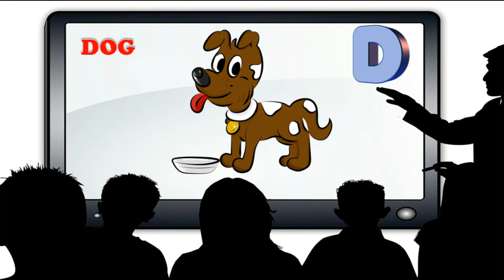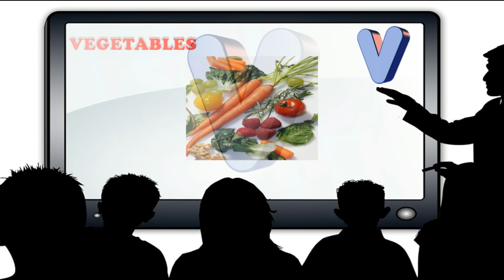Kids Learning ABCD Video || Preschool Educational Video A for Apple B for Ball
kids learning video for toddlers

- Learn the Words start with Alphabet J | Vocabulary Words with Letter J | Kidstime Playhouse
- The F Song | Learn the Alphabet | Learn Alphabet F | Phonic Song
- Simple ABC Learning with Fun | Educational Videos for Toddlers | Kidstime Playhouse
- A B C Learning for Kids and Toddlers | Kidstime Playhouse
- Learn Alphabets with live examples of video clips | Kids Learning with interesting and funny way
- Educational Videos to Learn Numbers for Kids | Kids Learning Videos
- 10 Words with Letter B and Letter C
- Cute Baby Seen Walking First Time | Gone Viral | Baby Walking at Home | Kidstime Playhouse
- ABC Song for Kids | ABCD Alphabet Songs | ABC Songs for Children
- The D Song | Phonic Song | Educational Videos for Toddlers
- ABC for Kids | Alphabet Letters for Toddlers | Kids Learning A to Z with Fun
- Kids Vocabulary | Best Learning Videos for Kids | Toddlers Educational Videos
- Learn Numbers with Fun | Kids Learning Videos | Educational Videos for Toddlers
- Words That Start with Letter G for Toddlers | Kids Learning Videos
- ABC Learn English Alphabet | Simple ABC Learning for Kids
- Kids Learning Video of ABC Letters | English Alphabets for Kids & Toddlers
- Best Learning Video for Kids and Toddlers to Learn Colors
- Preschool Learning Alphabet Words | Educational Videos for Kids and Toddlers
- Words start with Letter F | Vocabulary Words for Toddlers and Preschoolers
- The C Song | Learn the Alphabet | Letter C Song
- Words That Start With Letter E | Kids Learning Videos
- Learn Colors For Kids | Educational videos for Toddlers | Kids Learning Videos | Learning Colors
- Fruits | Pre School | Learn English Words (Spelling) Video For Kids and Toddlers | Kids Learning
- Learn Numbers from 1 to 10 for Preschool and Kindergarten | Kids Learning Videos
- Words that start with Letter A - Vocabulary | Words with A for Toddlers | Kids Learning Video